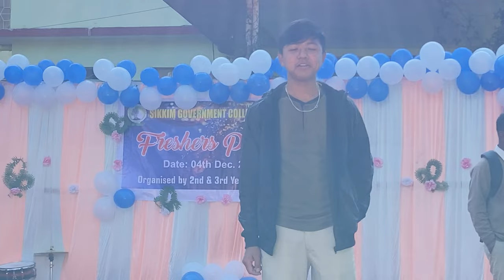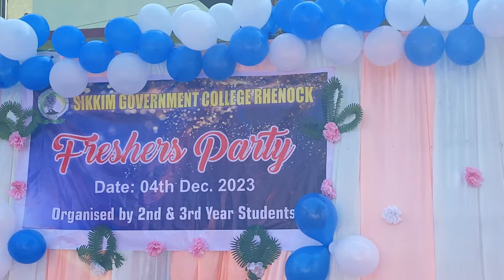Govt. College Rhenock Freshers party cum children’s day celebration 🥰/ sikkim govtcollegerhenock/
Heer Ranjha
® BB Ki Vines Pvt Ltd